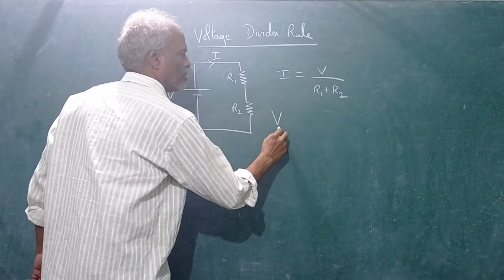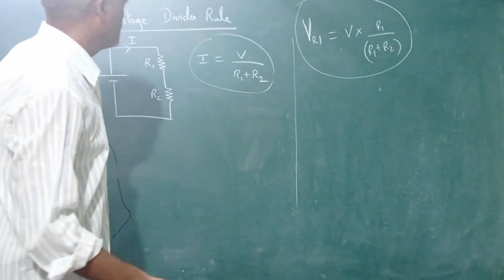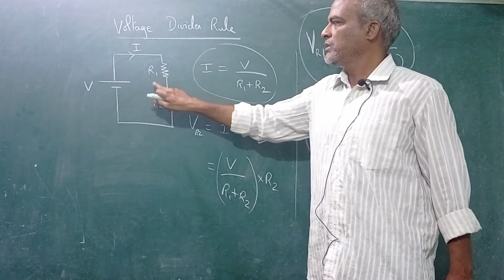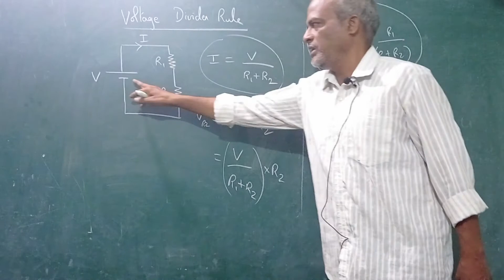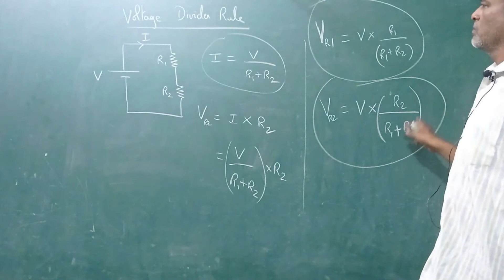Voltage divider rule (EXPLAINED IN TAMIL)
In this video you will learn about voltage divider rule .